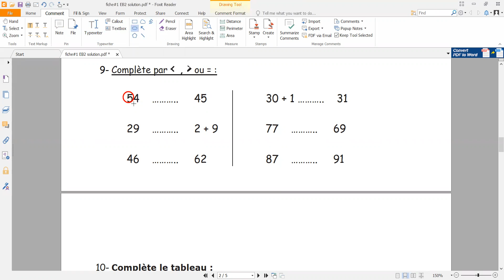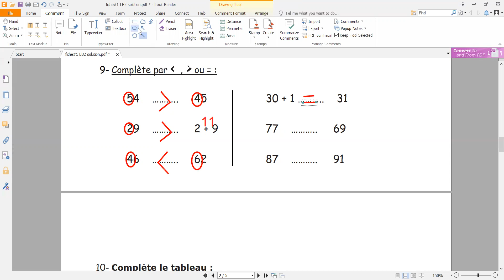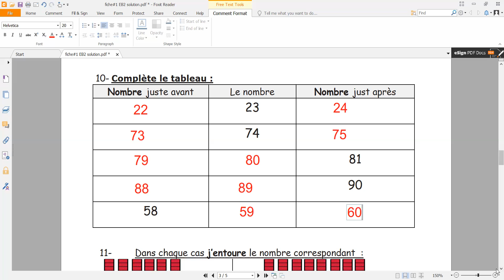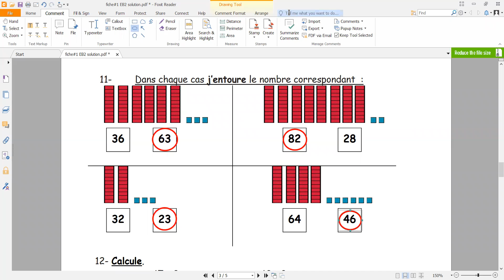Correction de la fiche EB2 ex. 9-10-11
Video from elaadib93